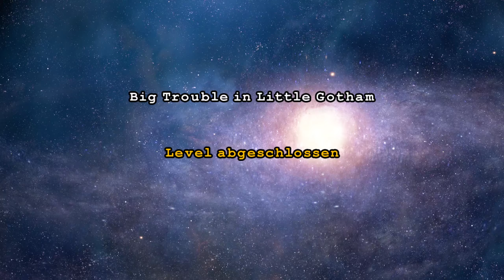FREIES SPIEL KAPITEL 8 - Lego Batman 3: Beyond Gotham [#36]